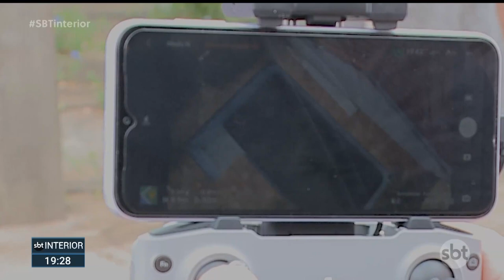Avanço da dengue: Prudente usa drones no combate a doença